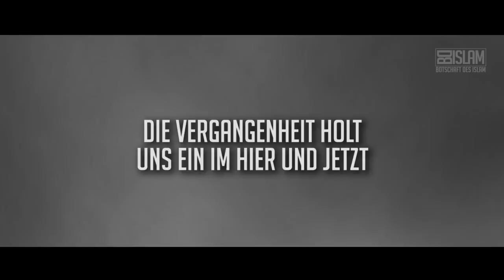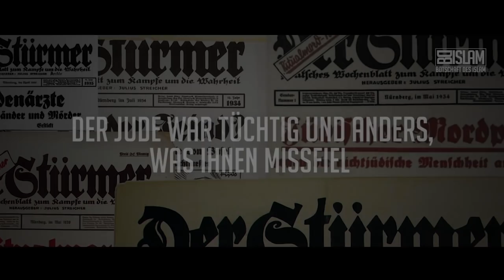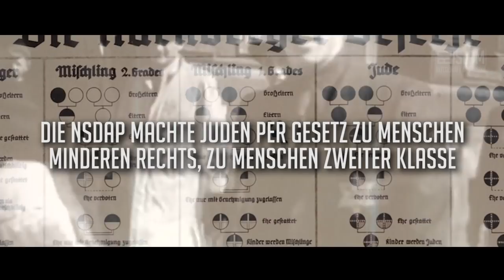Der ewige Muslim ᴴᴰ ┇ Starke Worte ┇ BDI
Die Vergangenheit holt uns ein im Hier und Jetzt, wo man den Juden als Unmenschen verkaufte und nun den Muslim verurteilt und geringschätzt. Er war ein einfacher Bürger, hielt sich an Ordnung und das Gesetz. So wie heut' der Muslim. Auch er lebt Tür an Tür, ist Nachbar, Geschätzt..